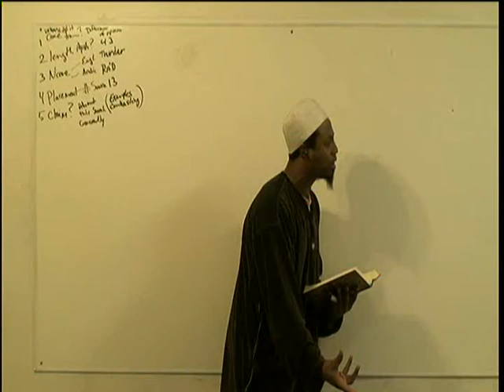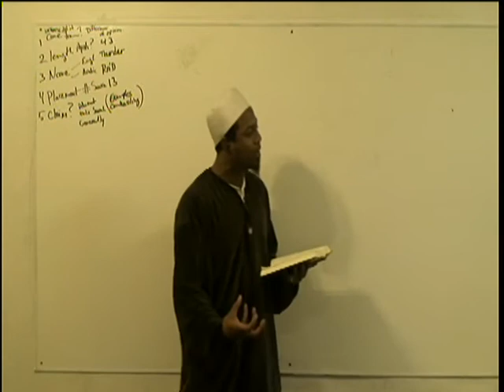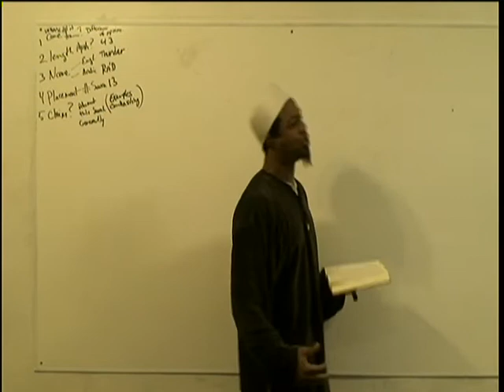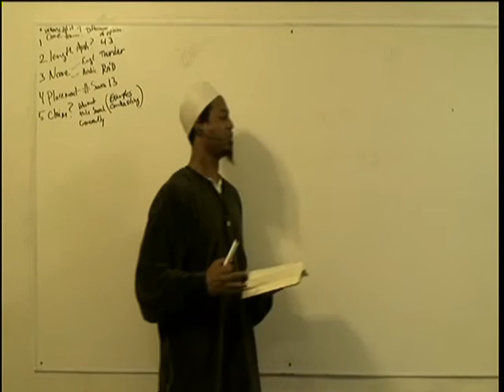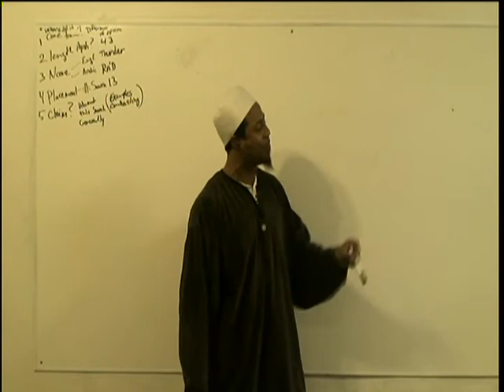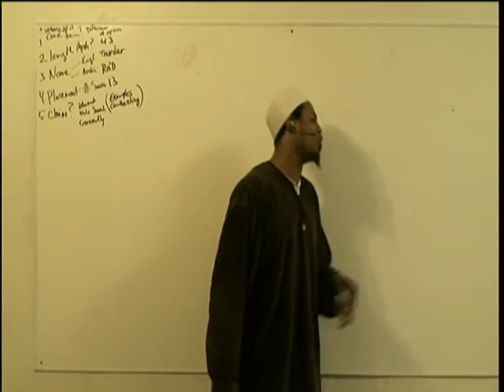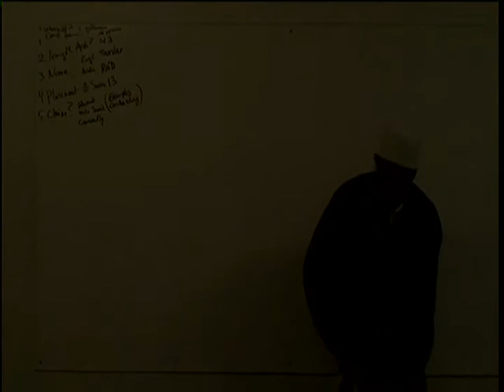#16 SURAT AR-RA'D (PT. 7)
TAFSEERU 101 DVD #15 WAS A REVIEW SO WE DECIDED NOT TO ULOAD IT. THERE WILL BE A CONTINUATION TO THIS SURAH ON #17 INSHAA ALLAH. WAL-HAMDU LILLAH.